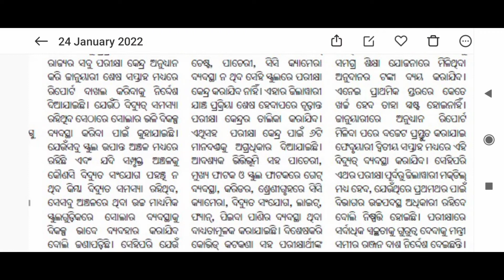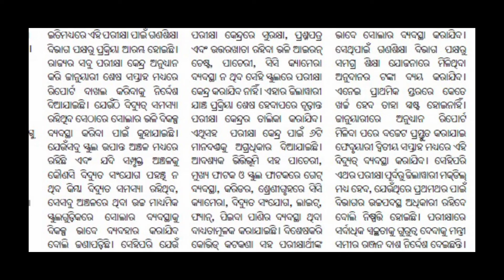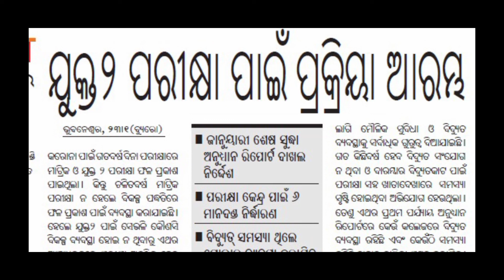+2 CHSE Exam Process starts (update)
This video is about update regarding the chse board exam process which has been started .
+2 EDUCATION
+2 2ND YEAR EDUCATION
CLASS- XII EDUCATION
CHSEODISHA EDUCATION

for the new upcoming videos.